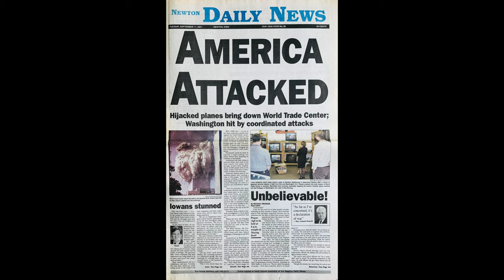Iowa History Journal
Volume 13, Issue 5 (Sept/Oct 2021) — The story of Major General John B. Anderson, a Parkersburg farm boy who left his family to study at West Point - The U.S. Military Academy, then rose through the ranks of the U.S. Army, reads like a military history of the 20th century. He chased Poncho Villa in Mexico, he led a battalion during World War I, he advised the U.S. State Department at the 1929 Geneva Convention and he commanded the largest U.S. combat corps during World War II. His grandson, author Michael M. Van Ness, shares Anderson’s compelling story in a two-part series that launches on the cover of our Sept/Oct issue.

Also in this issue: Publisher Michael Swanger provides a personal account of his work as an Iowa newspaperman on 9/11 and his coverage of a Newton family whose patriarch was killed in the terrorist attacks in New York City on that tragic day; Jeff Stein, author and News/Talk 1540 KXEL host, writes about Cedar Rapids native and popular television actor Don DeFore of “The Adventures of Ozzie and Harriet” and “Hazel” fame; Don Doxsie, longtime sports editor and columnist for the Quad-City Times recalls Reggie Roby’s booming leg that made him an iconic punter for the University of Iowa and an NFL All-Pro; “Country Roads” columnist Arvid Huisman recalls his parents’ 1930s lifestyle in the 1950s; “Iowa Scrapbook” columnist Cheryl Mullenbach Ink writes about Fort Madison State Penitentiary Warden James C. Sanders; author David Connon reviews Kenneth Lyftogt’s second volume of “Iowa and the Civil War”; and we share several rare historical photographs along the way to help illustrate Iowa’s fascinating history!

Iowa History Journal is sold at most Hy-Vee and Fareway Stores in Iowa, as well as Mills Fleet Farm, Drugtown, Orschelen Farm & Home, Prairie Lights Bookstore in Iowa City and Beaverdale Books in Des Moines, among other outlets. To purchase a subscription, a gift subscription, or to buy collectible back issues and posters, visit us online at iowahistoryjournal.com, or call .

New subscribers select “plus current issue” option for an additional $2 to receive the Sept/Oct issue.